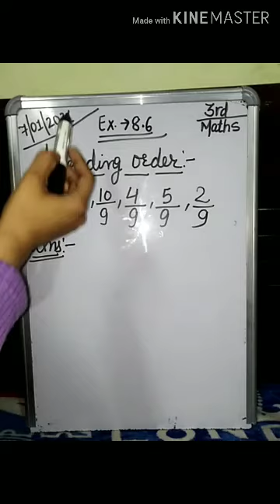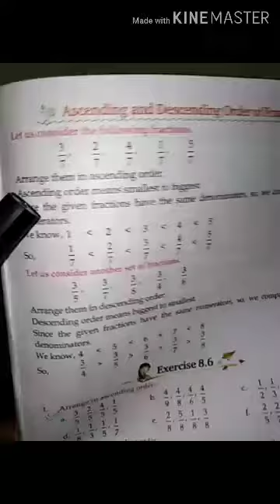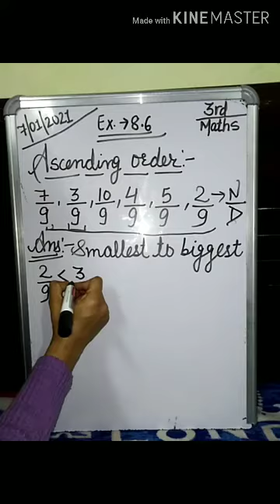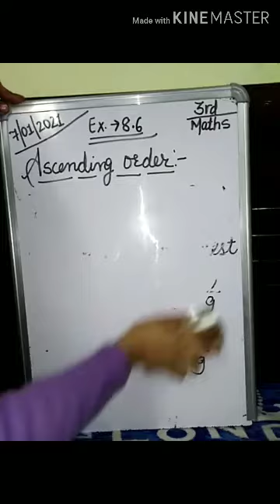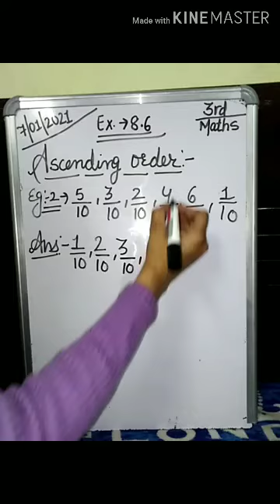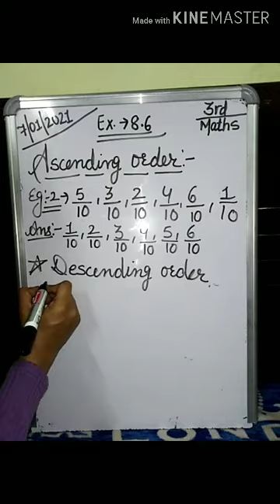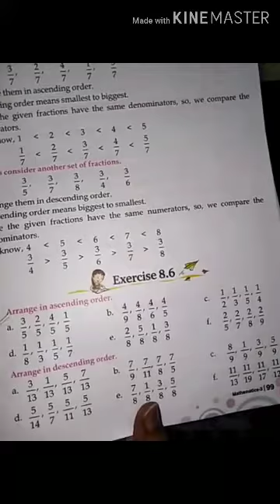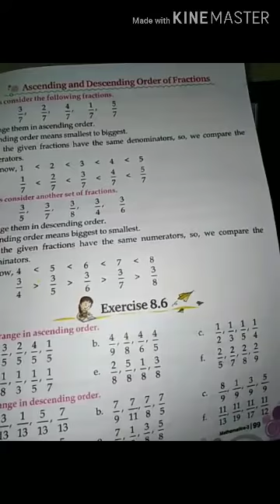Ex. 8.6 by Genius kids book {Grade-3rd}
Ascending and Descending order in Fraction
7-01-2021